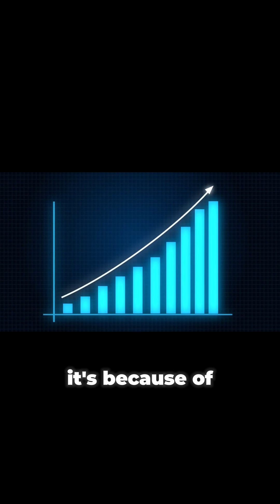AI is Making Phones $250 More Expensive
Did you know AI is the reason your next phone might be $100–$250 more expensive?
Yep… AI is causing a global memory-chip shortage.